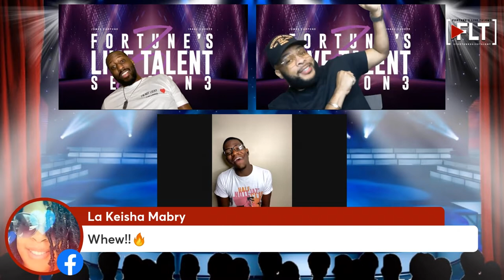Tyler N Allen sings on Fortune's Live Talent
A preachy young preacher and viral TikTok sensation sings on FLT.

🎤 Got talent?